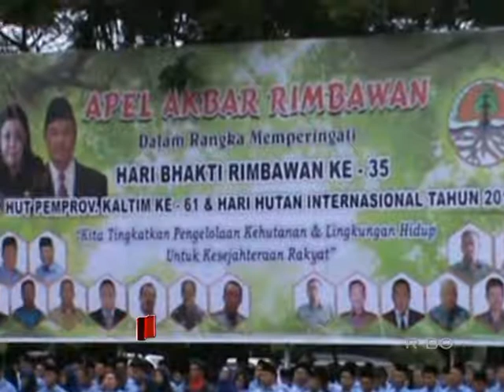PERINGATAN HARI RIMBAWAN